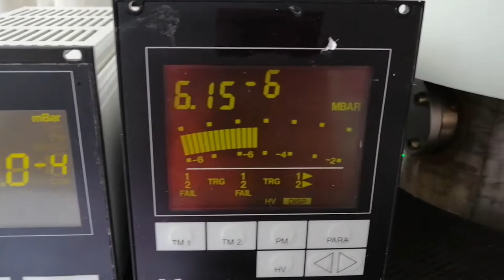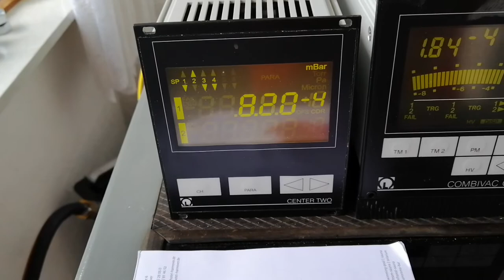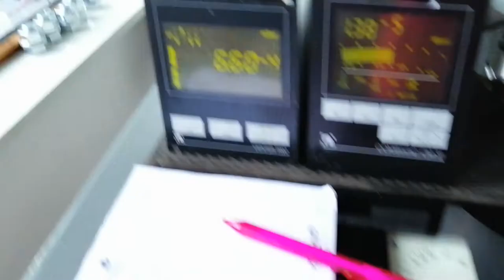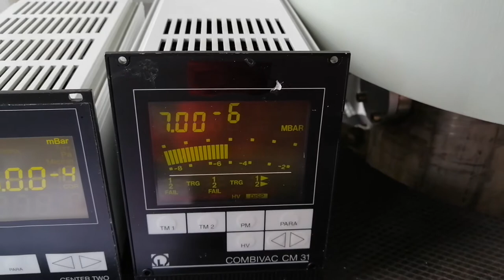High vacuum chamber with oil diffusion pump - Frankenplumbing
High vacuum chamber shot on Ebay on a budget.
Used Trivac pump to get 3x10^2, then oil diffusion pump kicks in.
Thermovac sensor tops at 5.00x10^-4, Penningvac sensor is in the 10^-6 range, but I don´t know if I can trust it.
However, first fireup of the in-house vacuum test chamber.